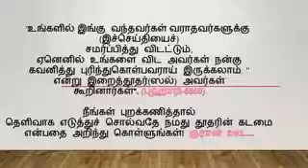நயவஞ்சக வழிகேடர்களின் முகத்திரையை கிழித்த விவாதத்தின் தொகுப்புரை